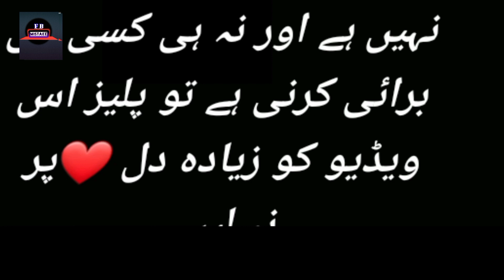Taqdeer Last Episode 55 - Funny Mistakes - Taqdeer Episode Last Teaser - ARY Drama - 10 January 2023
Taqdeer Episode 54 - Funny Mistakes - Taqdeer Episode 55 Teaser - ARY Drama

 Cast :
Alizeh Shah Sami Khan Javed Sheikh Ainee Zaidi Asim Mehmood Amna Malik Hamza Aadil Hussain Khalid Anum Saba Faisal Zain Afzal Aliya Ali Maryam Noor Anushay Hina Rizvi

 Timing : Taqdeer Monday - Thursday at 9:00 PM , on ARY Digital .